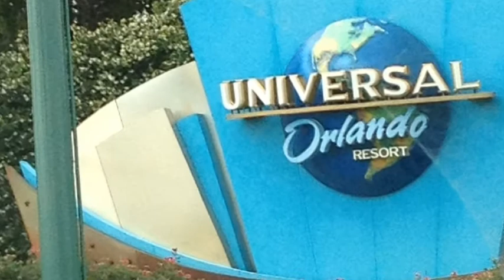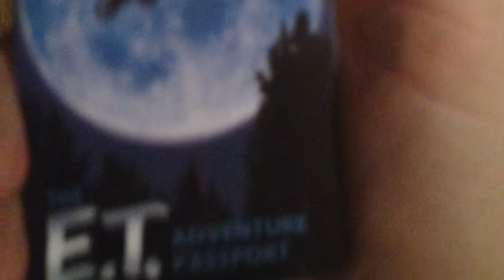Rose Lalonde Goes to Universal Orlando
I cosplayed Rose at universal orlando a few weeks ago :33 it was fun!